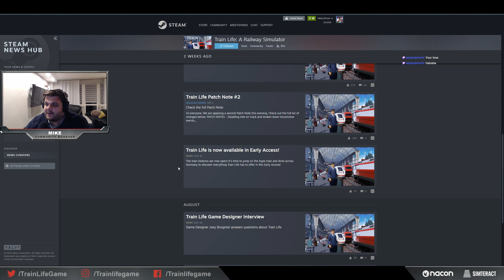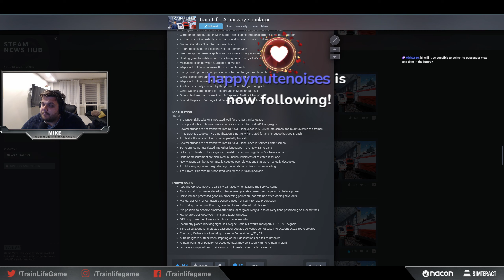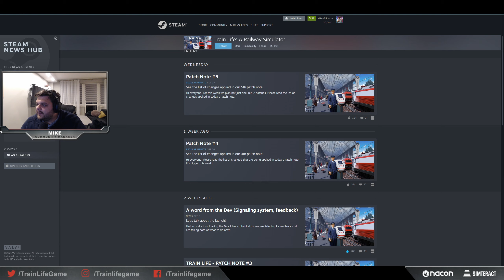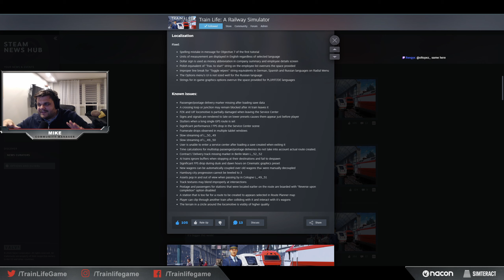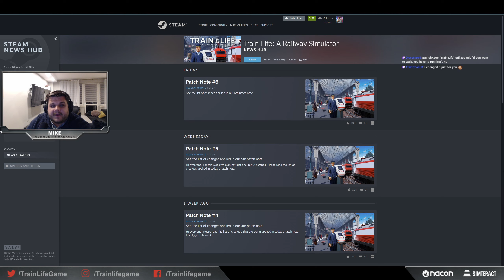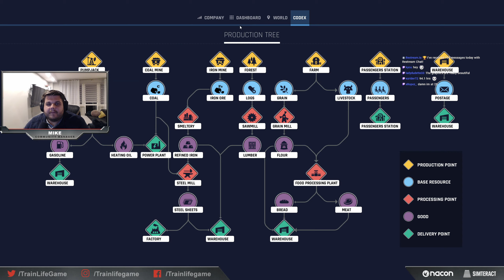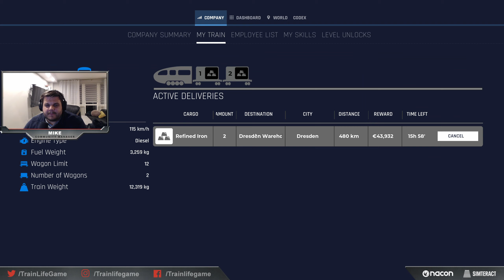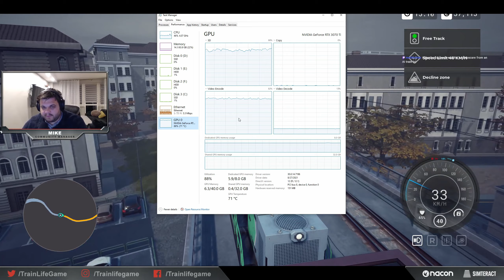Train Life: A Railway Simulator | Patch Note Update | September 2021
We're talking about the all of the patches that have been released since the launch of Train Life: A Railway Simulator Early Access! Mike the Simteract Community manager is also going to show us some EPIC gameplay!